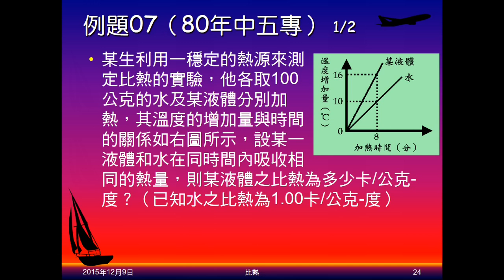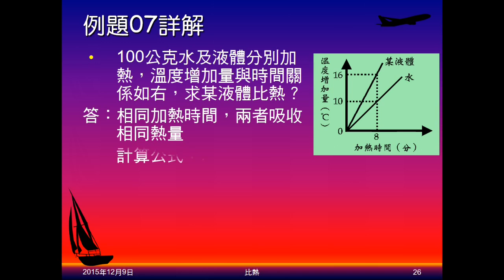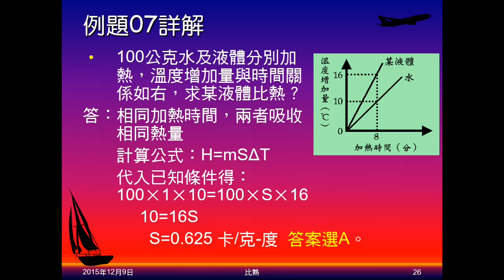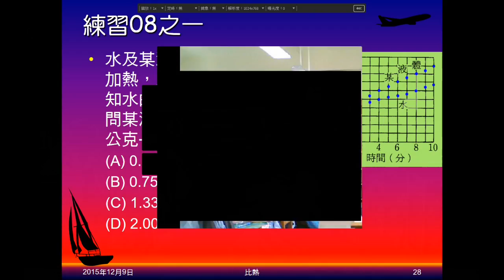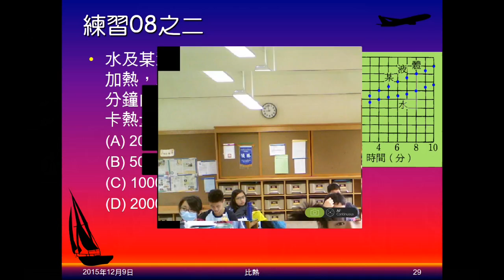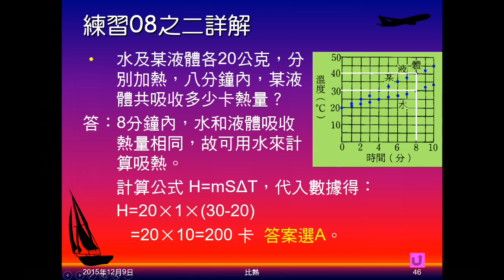104學年國二理化＿溫度與熱13：例題07；練習08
例題07給水及液體加熱曲線，標示某時間兩者溫度，問液體比熱。練習08給水及液體加熱曲線，問液體比熱，及加熱8分鐘，液體吸熱。